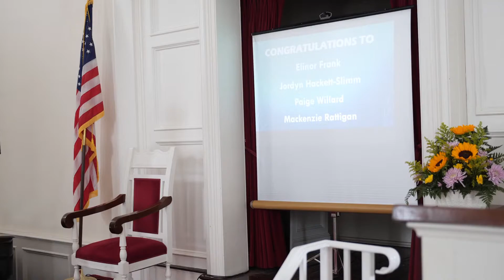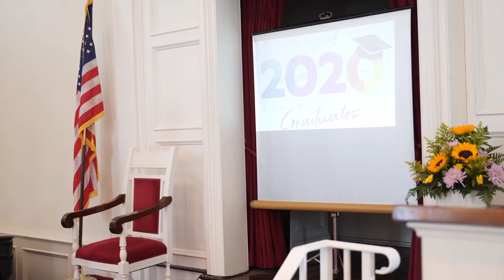FBC Woodstown 2020 08 02 AM Service